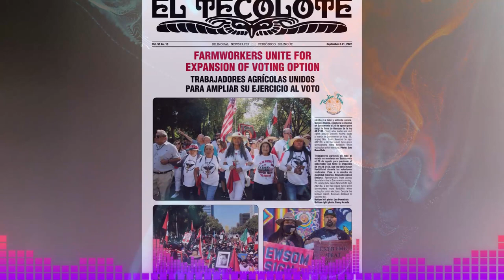🚨🚨 ALERTA ÚLTIMA HORA. Inmigrantes Del Paso A Sacramento NOTICIAS DE ESTADOS UNIDOS 5 DE JUNIO 2023